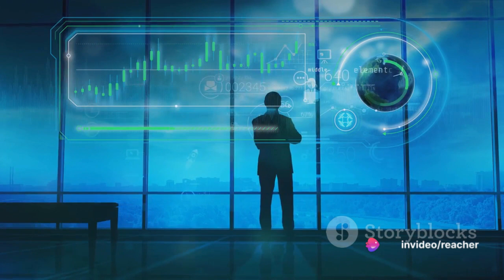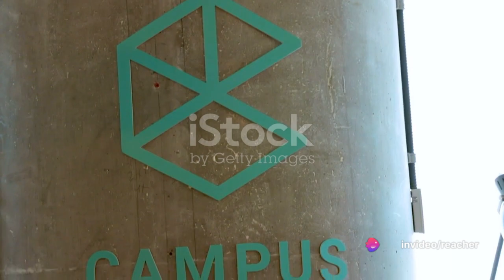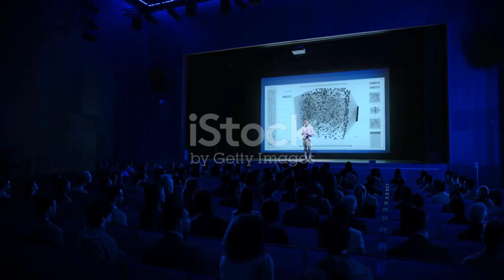Samsung Next: The Tel Aviv Shutdown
in this video, we delve into the unexpected shutdown of Samsung Next's operations in Tel Aviv and its potential implications on the Israeli economy. Join us as we discuss the reasons behind this decision and analyze the ripple effects it may have on both the tech industry and overall economy in Israel.

OUTLINE:

00:00:00 Samsung Next Withdrawal from Tel Aviv
00:01:03 Impact on Israeli Tech Industry
00:01:40 Uncertainty in Israeli Economy
Samsung Next, the venture capital arm of Samsung Electronics, announced the closure of its Tel Aviv office as part of a strategic shift. The decision to shut down the Tel Aviv office marks a significant change in Samsung Next's investment focus and geographical footprint.

The closure of the Tel Aviv office is likely to have been driven by a reassessment of investment priorities and market dynamics. Samsung Next may have decided to reallocate resources to other regions or sectors where it sees greater opportunities for growth and innovation.

The move is noteworthy given Tel Aviv's status as a thriving hub for technology startups and venture capital investment. The city, often referred to as "Silicon Wadi," has attracted significant attention from global tech companies seeking to tap into Israel's vibrant entrepreneurial ecosystem.

While Samsung Next's decision to close its Tel Aviv office may be disappointing for some in the local tech community, it reflects the dynamic nature of the venture capital industry, where investment strategies and priorities can evolve rapidly in response to changing market conditions.

It remains to be seen how Samsung Next's decision will impact the broader Israeli tech ecosystem and whether other investors will step in to fill the void left by its departure. However, the closure of the Tel Aviv office underscores the competitive nature of the global tech landscape and the need for companies to continuously adapt to stay ahead.